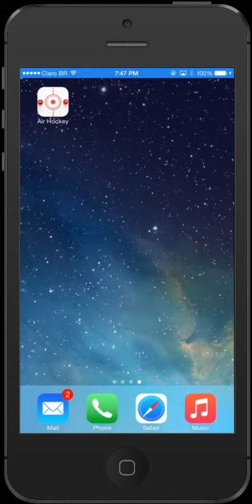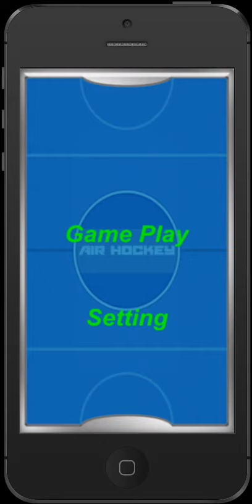Air Hockey for iPhone and iPad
Air Hockey Star is a great mini game for the iPhone.

Play this classic game against your friends or challenge the computer. Hours of fun are to be had here... Enjoy !!

Features:

1 Player and 2 Player mode
Match mode and Infinite gameplay modes
Tournament mode
Runs best on iPhone